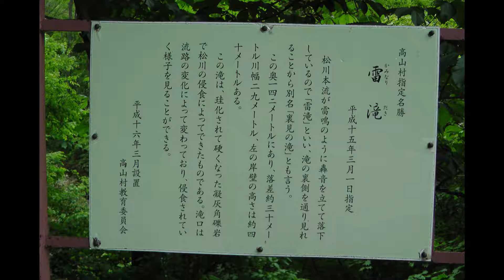信州高山村・雷滝をたずねて。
尾上さんのSNSを見まして行って来ました。たきのな